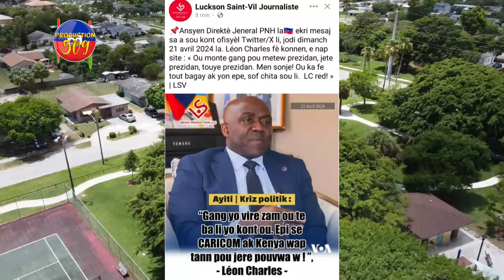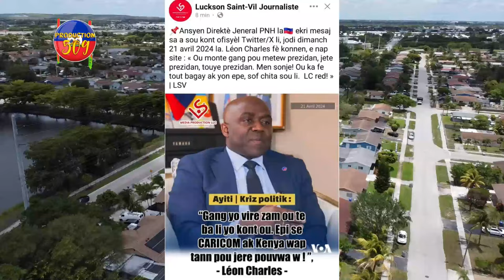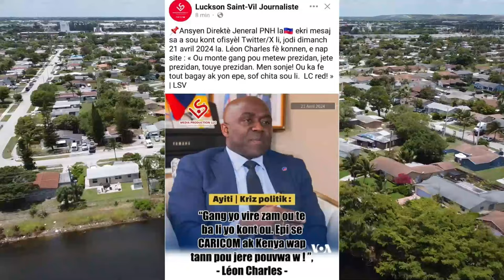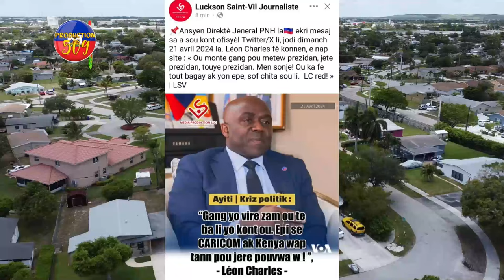Léon CHARLES Gaye Wonn Nan Li Bay Lis PATRON GANG Yo, Chef G4ng PÈNYE 17 La Mouri, Ti PLIMO Depale